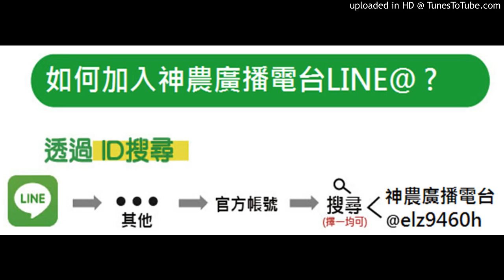神農補給站 20190129 (上)